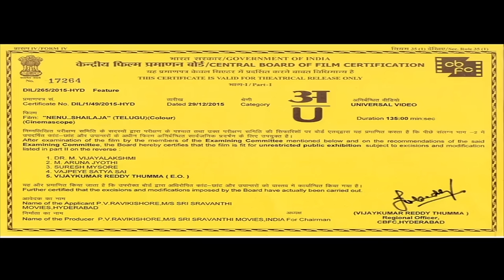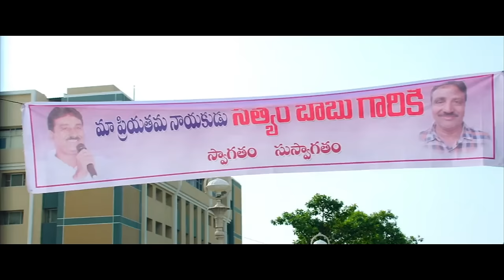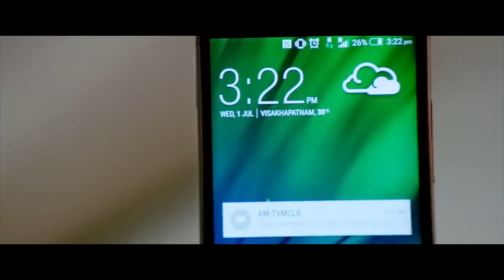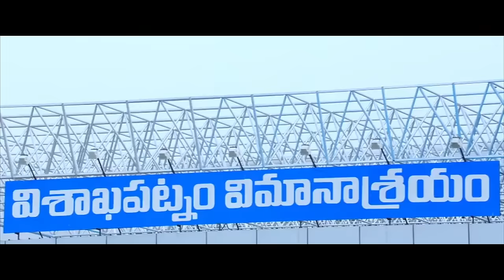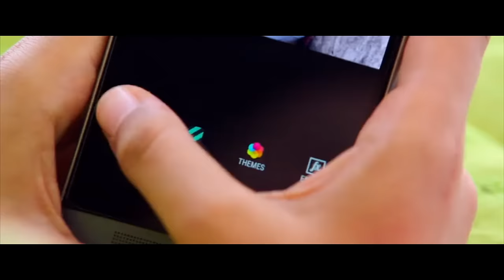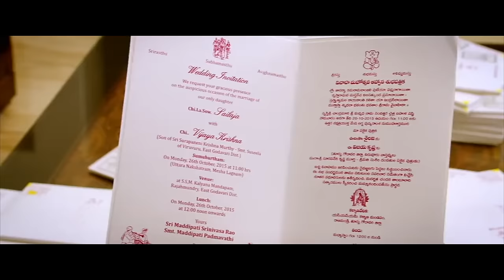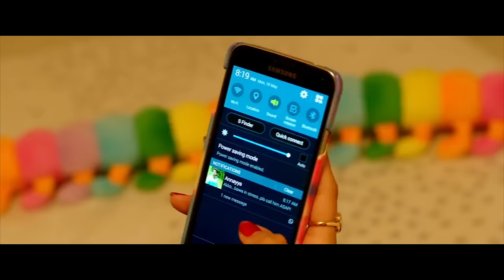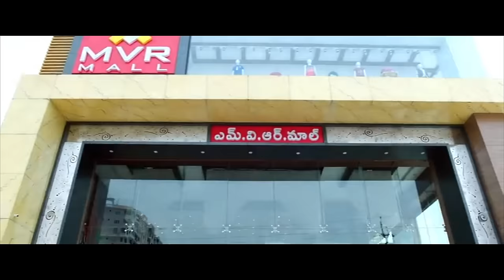Nenu Sailaja Telugu Full Length HD Movie || Ram Pothineni || Keerthy Suresh || Cinema Theatre